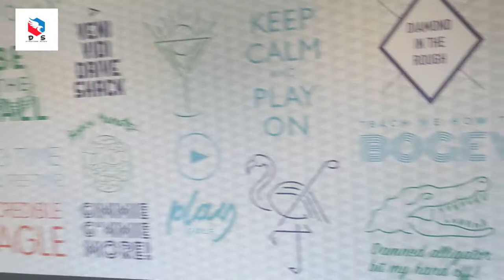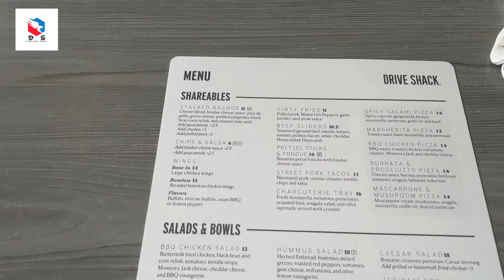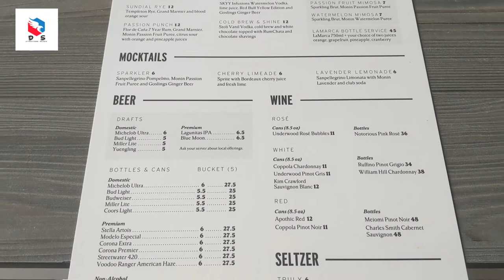Drive Shack in Richmond, VA ( Short Pump)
My visit to Drive Shack in Richmond, VA in the Short Pump area. Very similar to its competitor, Top Golf. The bays are a good size but the seats are more like patio furniture, although comfortable, it is tough to eat your food. The clubs, men and women, seem to have to much bend when trying to hit. The tee box's show a lot of wear and tear. The computer sensor seemed to be off and did not track the ball well. The target area are not bad. The music that was being played was loud and felt like you had to raise the volume of your conversations to hear others. The food was decently priced, but the burger I ate was normal and nothing to write home about. Drive Shack does offer meeting and Party rooms. Also has full service bars on the 2nd and 3rd floor.

1647 Four Rings Drive, Richmond, VA 23233